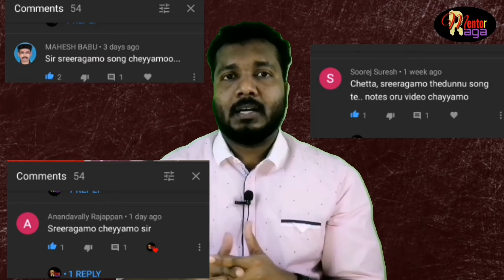Sreeraagamo | Carnatic Notes | Tutorial | Raga Mentor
NOTES

Pallavi
,,,,,,      ,,,,      R, M,       P,,, P,     P,,,    ,, PS
. Shree.. ra... ga mo.. the..

N, P, P,  P, NP M, G,     M,,, M,  M,,,  ,, MG
dunnu   nee.. yi..        vee..na than. pon

PMG, G, G,,,,, R,pM,    P,,, P,     P,,,    ,, PS
Thanthriyil. Sne.. hardramam.. E..

-tho.. padam...       Thedunnu nam  Ee

PMG, G,  G,,, G, M PsN, N, N,SNPMGM
nammalail... nin.. mou.. namo.. poo..

PNS, SG NS,, G, M, PsN,N, N,SNPMGM
maanamayi.. nin..  raagamo..    bhoo..

PNS, SG NS,, P, sN,SRMGSN D,,,NDPM
-paalamayi..  En.. mu.. nnil.. nee pular

P,,, M NPMR R, M,    P,,,   P,     P,,,,,    PS
kannyayai..   Sree..  ra..  ga.. mo.. the.

dunnu.. nee. ee..      veenathan.. pon

PMG, G,  RMGR sN, P, NS,,,,,  ,,,,  ,,,
Thanthriyil... .
D, N D, P           MPDN         , D, P
MGRGMP        DNSR          MGRS
NDPMGR          , G, M          ,P, D
S, R, G,              M, PN          ,S, R
,G, MPa.. kka.. laa.

SR, GM,            P,,,               ,,,,
DN, DP,             D,,,               ,,,,
DN, GR,            N,,,               ,,,,
ND, MG,            R,,,               ,,,,
SRGM,,             ,, RG           MP,,
,, GMPD            ,,,,               MPDN

GR,, RS            ,,  SN           ,, ND
,, DPGR            , RS,            SN, N
D, DP GR         RS SN         ND DP
GRSNDP         SRGM         PRGM
PDGMPD         N,,,              ,,,,

GR, SND          RS, N           DP SN
, DPD, ,              , , , ,              ,R, G
, MPD S,          R, GM          PN, S
, RGM Pa... kkaa.. laa..

Stanza

G, S, S, R, M, P, M,  P, P, P, P,,, P, M,
Plaavila..    pon..    thalikayil.. paal..

pS,,, S sN, P,  pG, S, M,,, M pG, M,,,
paayassa.. cho.. runnuvaan.

Pi..nneyum.. poom.. paithalai kothi

pS,,, S DSNDPMGS M,,, M pG, M,,,,,,,
thulli... nilkkuvathen.. thino.

P,,, S, NSRG SRSR N,,,,, ,,,, PNM,
Chenkadalikkoombil. cheru..

pS,,, S, NSRG  S, S, N,,, N, S,,, ,,,,
thumbiyaai. the.. nunnuvaan...

P, S, S, NSRG SRSR N,,, N,  ,,,,  PNM,
Kaattino.. du..          konji...     Oru..

naattu maamkani  veezhthuvaan..

D, sN, P, D,,, ,, R,  RGPM G, R,,,  ,,,,
Iniyumee... thodikalil.

D, sN, P,  G, R, RGPM  RMGRS,,,,, R, M,
Kaliyaadaan mo... ham. ( Sree

raagamo thedunnu )

Do watch and Support..